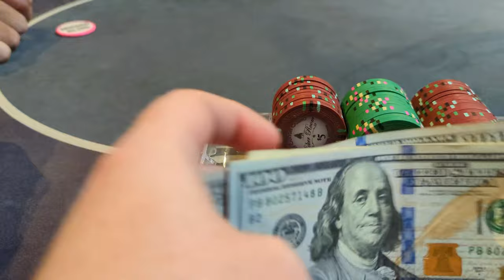FLOPPING SET in MONSTER POT!!! - Christmas Win!! - Poker Vlog - Poker Vlog Today - Poker Vloggers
Flopping a set in a MONSTER POT hoping that we can pay for our Christmas with this one hand. Poker Vlog today, Poker Vlogs recent, Poker Vlog Brad Owen, Poker Vloggers. Playing in a loose and splashy 1/2 game, can I find the win against these crazy players?? This is the 70th episode of my poker vlog.

My Poker Vlog is back and while I'm not playing the stakes like Brad Owen  poker vlog, Rampage poker vlog, or Andrew Neeme. I'm out here grinding to make a living. Some day I hope I have cinematics like Mariano  but we still have a long ways to go before I can start my videos out saying "A Short Film by Kenny G"

This Poker Vlog 2021 follows my story. Andrew Neeme’s vlog was my original inspiration and now watching the insane grind Rampage is on keeps me inspired and gives me hope. I do all my recording on my phone so if anyone has great phone or camera recommendations I'm super open to hear them.

This is the newest episode of my Poker Vlog.